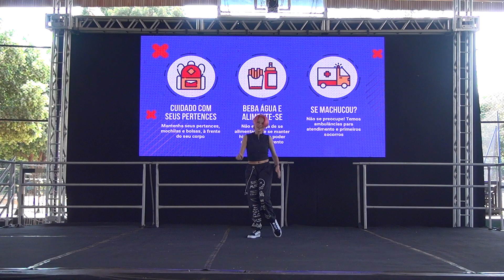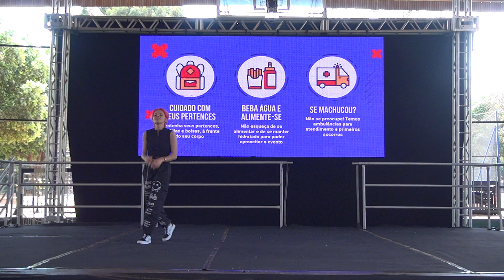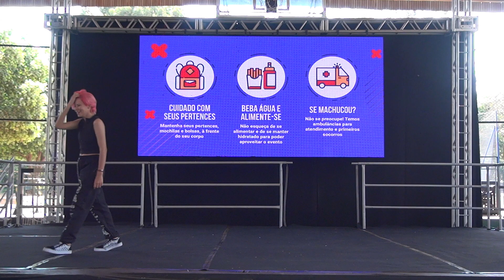23º RPAF - Kpop Livre 1